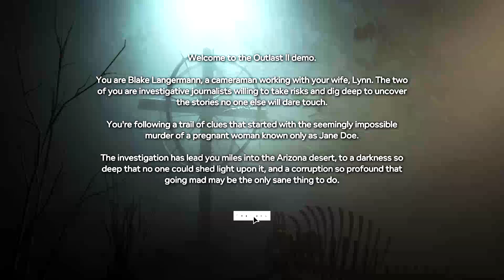LET THE HUNT BEGIN!!!! / Outlast 2 demo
GAME LINK